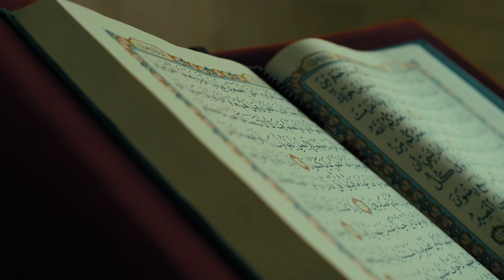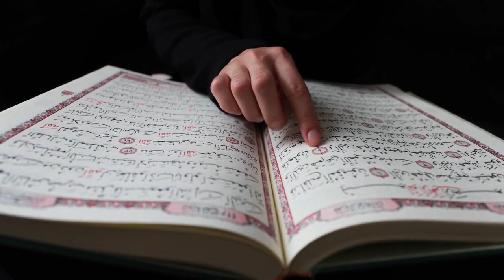APA TUGAS MALAIKAT JIBRIL SEPENINGGAL RASULALLAH USTADZ ABU HUMAIROH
Malaikat Jibril diperintahkan oleh Allah untuk menyampaikan wahyu kepada Nabi Muhammad Saw. Namun, setelah Rasulullah Saw wafat, apakah lantas Malaikat Jibril tidak memiliki tugas lagi?

Inilah pertanyaan yang masih sering diajukan ole umat Islam di forum-forum pengajian. Jawabannya tentu tidak demikian. Karena, Malaikat Jibril masih memiliki tugas lain selain menyampaikan wahyu kepada Nabi Muhammad Saw.
Selain bertugas menyampaikan wahyu, setidaknya ada empat tugas lain yang dimiliki Malaikat Jibril.

Pertama, yaitu menjadi pemimpin para malaikat untuk turun ke bumi. Tugas ini dilakukan setidaknya satu tahun sekali., yakni pada malam Lailatul Qadr di bulan Ramadhan. Pada malam yang mulia tersebut, para malaikat turun ke bumi untuk memberi keselamatan dan keberkahan.

Kedua, memenuhi dan menahan hajat orang yang berdoa. Hal ini sebagaimana riwayat Imam Al-Baihaqi dari Tsabit, dia berkata,

لَغَنَا أَنَّ اللهَ تَعَالَى وَكَّلَ جِبْرِيلَ عَلَيْهِ السَّلَامُ بِحَوائِجِ النَّاسِ، فَإِذَا سَأَلَ الْمُؤْمِنُ ، قَالَ يَا جِبْرِيلُ: احْبِسَ حَاجَتَهُ فَإِنِّي اُحِبُّ لِدُعَائِهِ، وَإِذَا دَعَا الْكَافِر، قَالَ يَا جِبْرِيلُ أَقْضِ حَاجَتَهُ فَإِنِّي أُبْغِضُ دُعَائَهُ

“Telah sampai kepadaku bahwa Allah Swt mendelegasikan Malaikat Jibril dalam urusan memenuhi hajat hidup manusia. Apabila seorang mukmin berdoa, maka Allah pun berkata kepada Jibril; Wahai Jibril, tahan dulu untuk memenuhi hajatnya karena Aku sungguh sangat senang mendengar lantunan doanya. Apabila orang kafir berdoa, Allah pun berkata kepadanya; Wahai Jibril, penuhi apa yang menjadi hajatnya karena sesungguhnya Aku tidak suka mendengar lantunan doanya.”

Ketiga, Mendampingi orang yang sakaratul maut dalam keadaan suci. Saat seseorang mengalami sakaratul maut dan orang tersebut dalam keadaan suci, malaikat Jibril turun ke sisi orang tersebut. Dia kemudian membawa tugas dari Allah untuk membawa rahmat dan kemudahan bagi orang yang sedang sekarat tersebut.

Hal ini juga ditegaskan oleh Syekh Nawawi dalam kitab Nuruzh Zhalam. Dia menjelaskan,

قال الجلال السيوطي وإنه يحضر موت من يموت على وضوء

“Imam Jalaluddin Al-Suyuthi berkata bahwa Malaikat Jibril menghadiri kematian seseorang yang meninggal dalam keadaan punya wudhu.”

Sedangkan tugas Malaikat Jibril yang keempat adalah mengurus angin. Semua urusan yang berkaitan dengan angin, maka semuanya dikendalikan oleh Malaikat Jibril. Ini sebagaimana riwayat Imam Al-Baihaqi dalam kitab Syu’abul Iman berikut,

يُدَبِّرُ أَمْرَ الدُّنْيَا أَرْبَعَةٌ : جِبْريلُ وَ مِيكَائِيلُ وَ مَلَكُ الْمَوْتِ وَ إِسْرَافِيلُ فَأَمَّا جِبْرِيلُ فَوُكِّلَ بِالرِّيَاحِ وَ الْجُنُودِ وَ أَمَّا مِيكَائِيلُ فَوُكِّلَ بِالْقَطْرِ وَ النَّبَاتِ وَ أَمَّا مَلَكُ الْمَوْتِ فَوُكِّلَ بِقَبْضِ الْأَرْوَاحِ وَ أَمَّا إِسْرَافِيلُ فَهُوَ يَنْزِلُ بِالْأَمْرِ عَلَيْهِمْ

“Empat Malaikat yang mengurusi urusan dunia yaitu Jibril, Mikail, Malaikat Maut, dan Israfil. Jibril diserahi untuk mengatur angin dan para tentara (malaikat). Mikail diserahi untuk mengurus hujan dan tumbuh-tumbuhan. Malaikat Maut diserahi untuk mencabut nyawa, sedangkan Israfil diserahi tugas menyampaikan perintah kepada mereka.”

Itulah beberapa tugas malaikat Jibril selain menyampaikan wahyu kepada Nabi Muhammad Saw. Hal ini membuktikan bahwa Malaikat Jibril saat ini tidak menganggur. Ia masih memiliki tugas yang perlu diembannya sampai dengan hari kiamat nanti walaupun nabi Muhammad Saw sudah wafat.